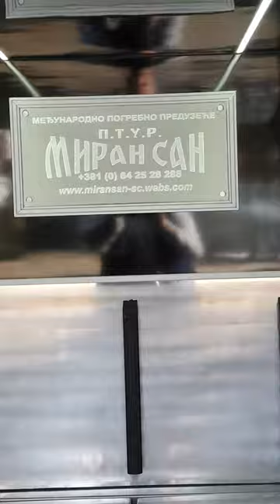MIRAN SAN- medjunarodno pogrebno preduzeće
➡️Najsavremenija kapela na jugu Srbije sa profesionalnom salom za obdukciju i komorom za čuvanje pokojnika;

➡️Najmlađi vozni park u Srbiji (2020.godište vozila);

➡️Širok asortiman pogrebne i prateće opreme